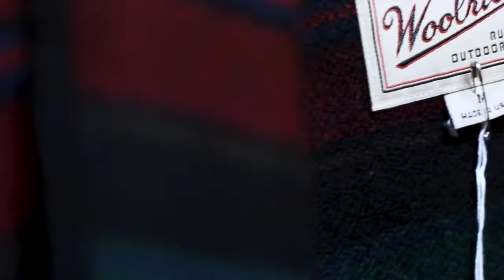FauxyFurr Vintage Photoshoot BTS circa 2014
FauxyFurr Vintage + Handmade teams up with PNW photographers to capture a Styled Campaign Photoshoot. Here we see some preparation behind the scenes.

Thank you to Yulee for our intro song 'Gotta Love'
License #: 339811

Thank you Modern Aquatic for our featured song 'Laurel Leaves'
License #: 339811